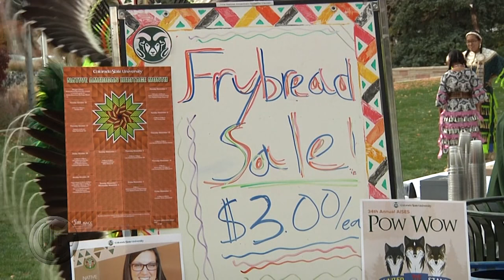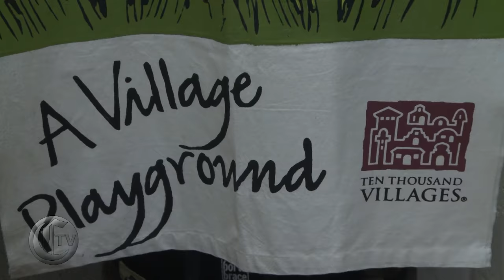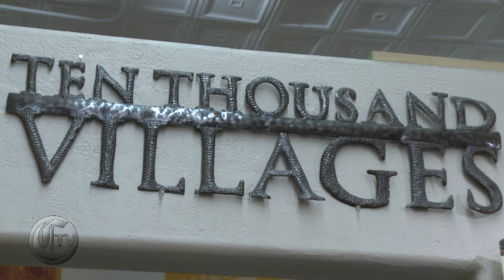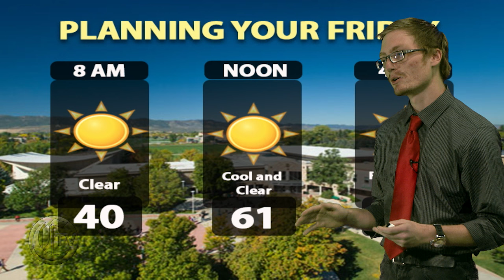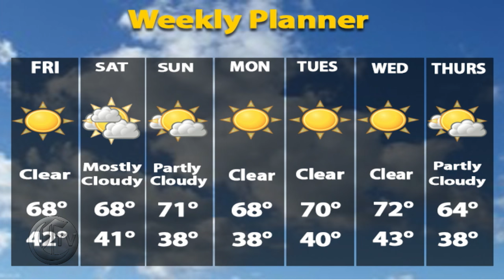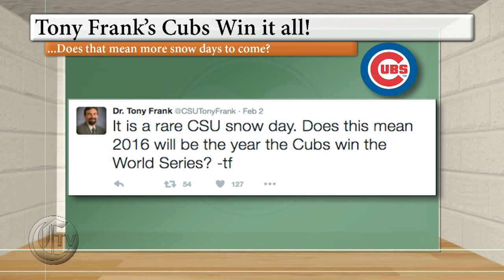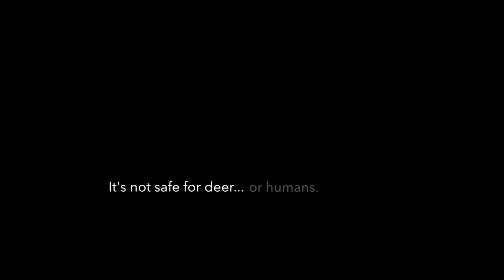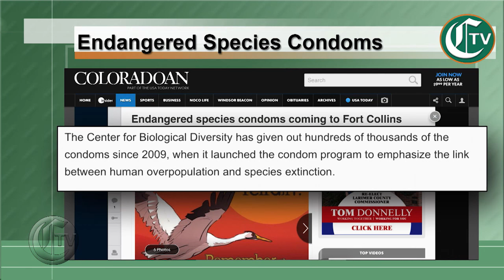CTV News: Thursday, Nov. 3, 2016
Tonight on CTV, news anchors Brynn Carman and Alexandria Clough discuss politicians trips to colorado and the world unity fair. Weather anchor Alec Erickson gives you your nightly forecast. Sports anchor Aislyn Carrillo brings you the latest in Ram sports and Emma Iannacone brings you the latest in entertainment news.